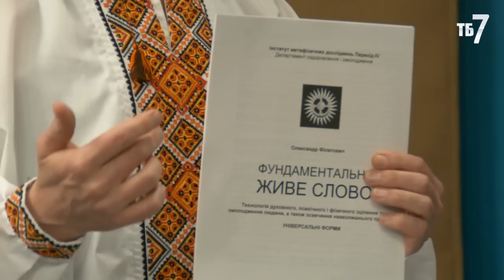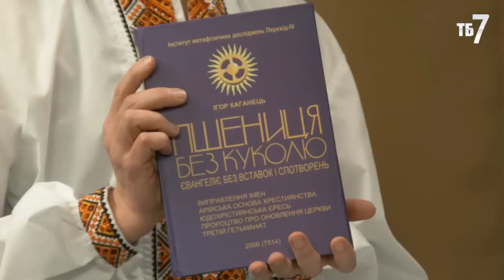Ігор Каганець: здорова нація - запорука її могутності.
Портал світоглядних новин "Народний Оглядач" і Сьомий канал громадського телебачення ТБ-7 починають спільний проект масового оздоровлення українців і піднесення України у Простір волі. На цій сторінці можна завантажити початковий курс технології самозцілення Живе Слово. Для правильного використання треба уважно, бажано два-три рази проглянути навчальний відеофільм.